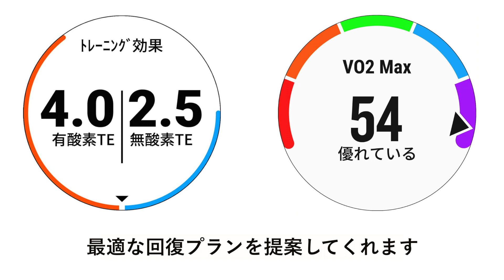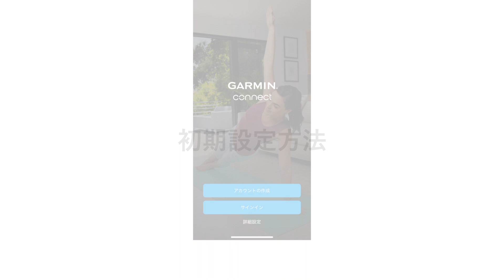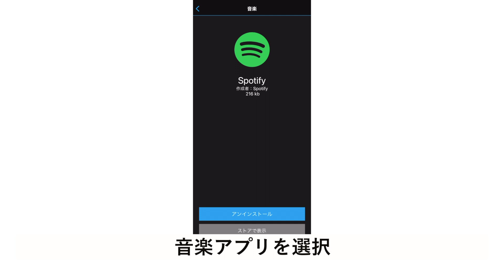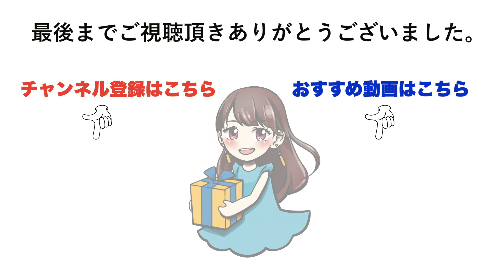【徹底解説】運動する人のためのスマートウォッチ GARMIN【血圧計や血中酸素計】【 動画で商品紹介 】【おすすめ】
「スマートウォッチのGARMINってなに？？」
そんな声を受けて、今回の動画ではGARMINの全貌を徹底解説！
AppleWatchやFitbit、ファーウェイと比較して、
運動に最適と言われる理由とは？
血中酸素は本当に測れるのか？
面倒くさい初期設定方法や、音楽再生アプリとの連携方法も超初心者向けに説明♪
この３分半でGARMINのすべてが分かる

【動画内容】
00:00　オープニング
01:10　初期設定方法
02:30　音楽の設定
02:48　検証
03:09　エンディング

【紹介アイテム】
▼GARMIN(ガーミン) ForeAthlete 245